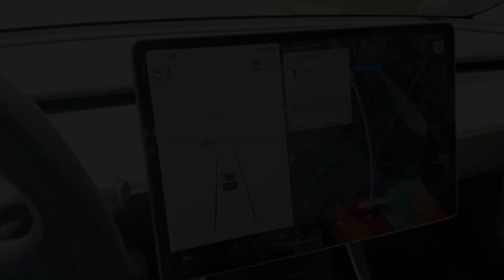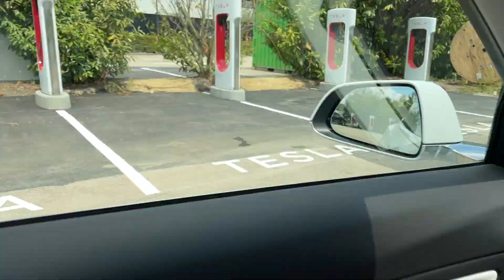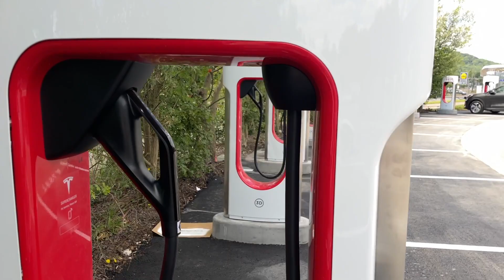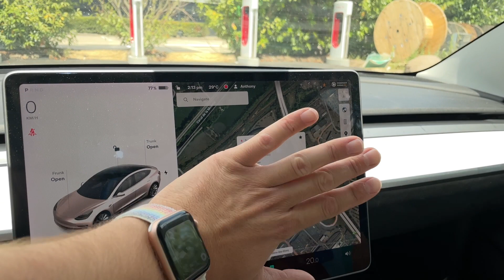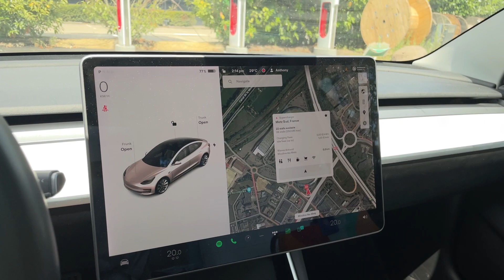TESLA N'A AUCUN CONCURENT DE RECHARGE !!!!!!!!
Merci d'être sur une vidéo de la chaîne Tesla Enthousiaste !

Merci à Lucas, Yohan, Marc, Eric, Ivan, Christophe, Migau2, Bertie, le ouffff, GG31, Didier, Steeve, Fred2, Yves, Fabien, Sergio et David d'avoir participé sur Tipeee.

Merci, merci, merci et merci encore pour votre soutiens !

Bonne journée et à tout de suite sur le Discord !